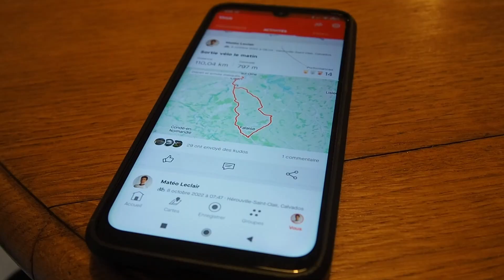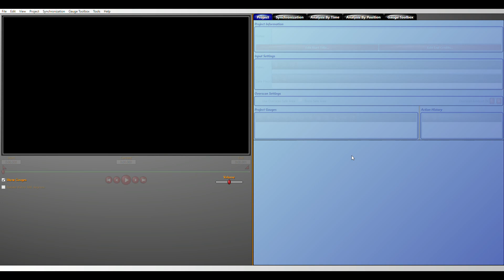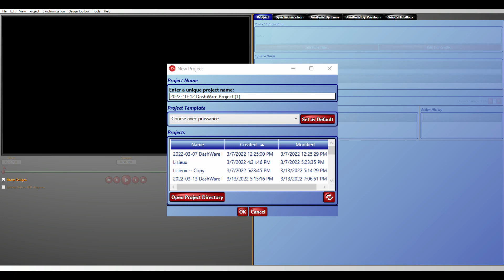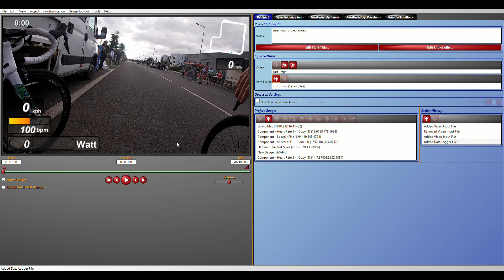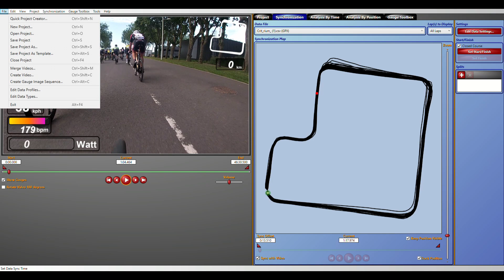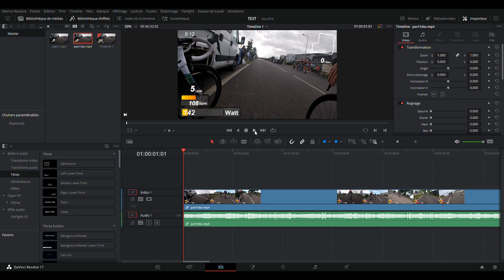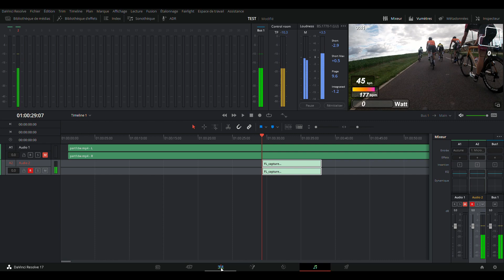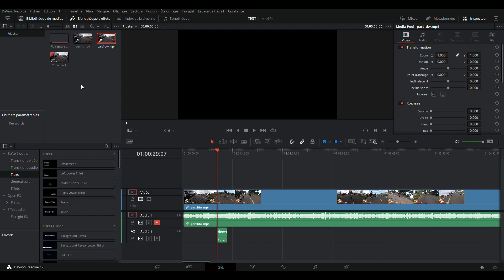Comment faire des vidéos de cyclisme avec Overlays // Mon setup Vidéo pour YOUTUBE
Dans cette vidéo je vais vous présenter le processus de création derrière chaque vidéo de type "debrief de course", en passant par la présentation de mon matériel (gopro, micro , caméra) et des logicielle que j'utilise pour créer et publié les vidéos présentes sur ma chaine.